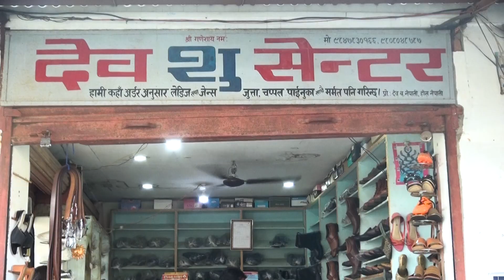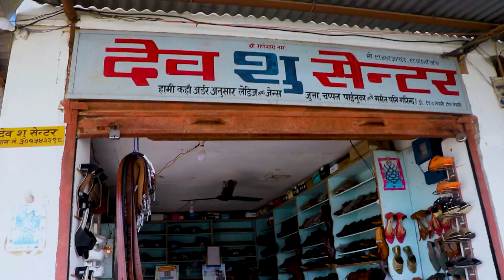देव सु सेन्टर परिवार को तर्फ बाट सम्पुर्ण मा दसै तिहार र छठ पर्व को शुभकामना